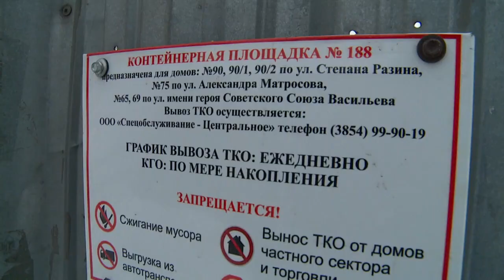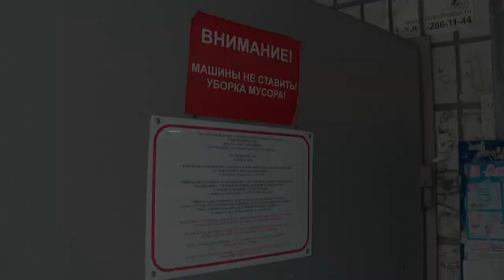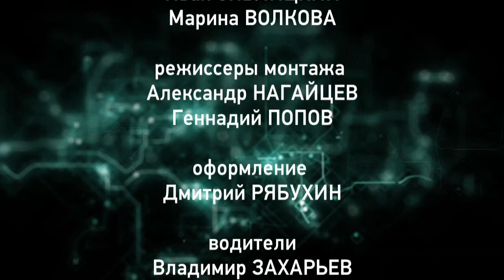"Коммунальный рейд" - сбои по вывозу мусора в новогодние каникулы в Бийске (Бийское телевидение)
В первые дни нового года мусорные шахты бийских девятиэтажек перестали справляться со своей функцией и начали буквально лопаться от переполнения за последние годы. Причина оказалась до неприличия простой.